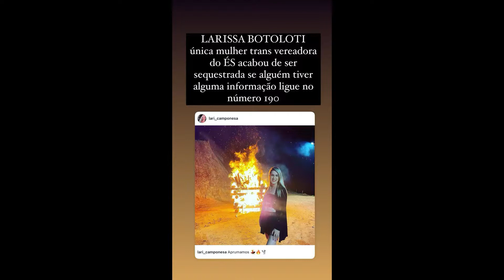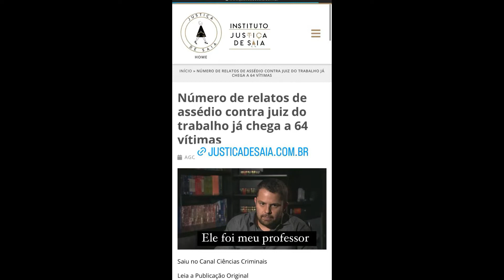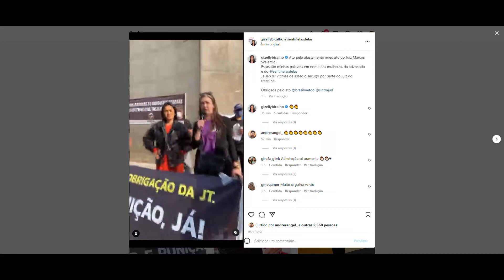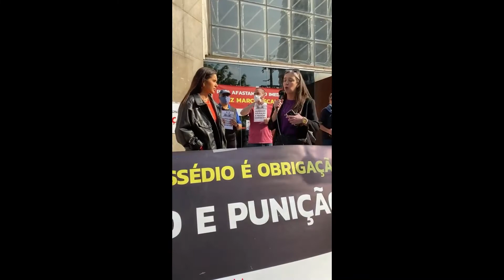STORIES DA GIZELLY BICALHO 22/08/2022